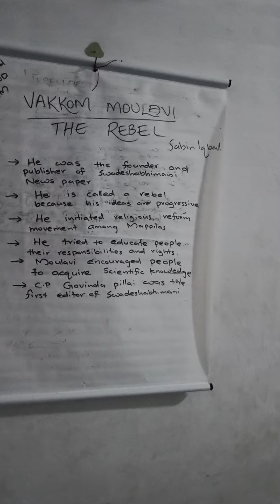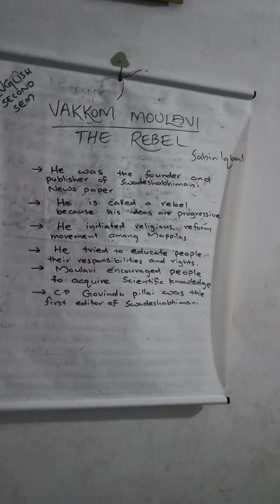vakkom moulavi the rebel summary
BA second sem english notes